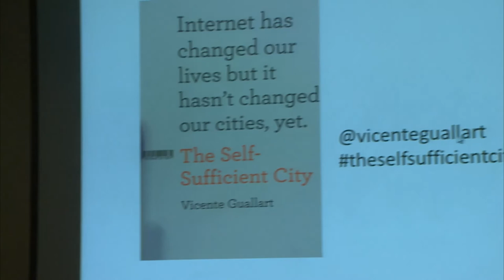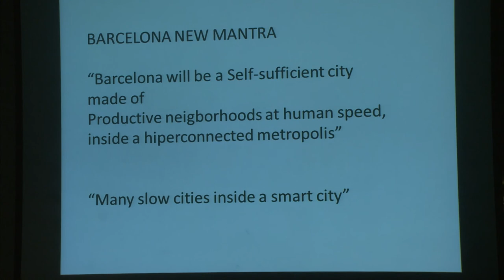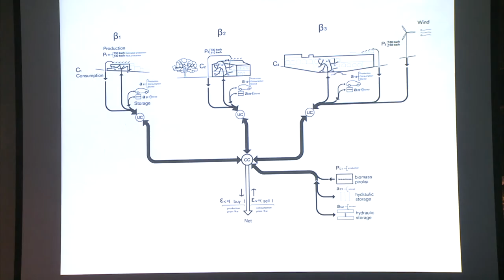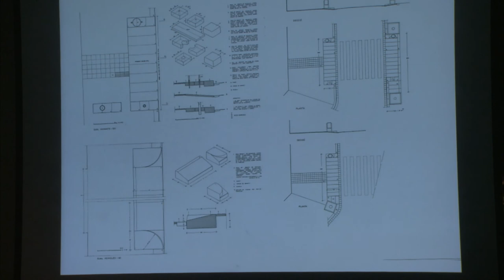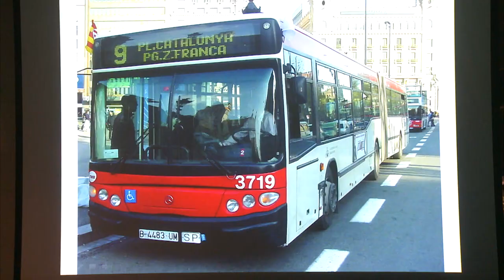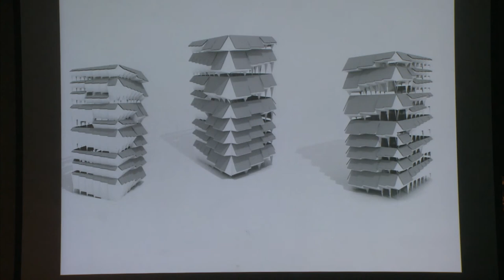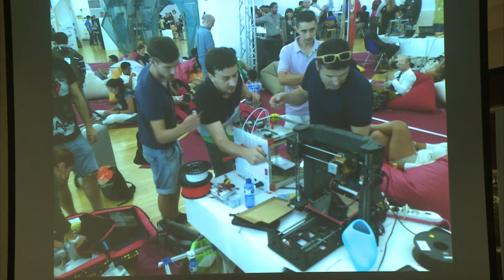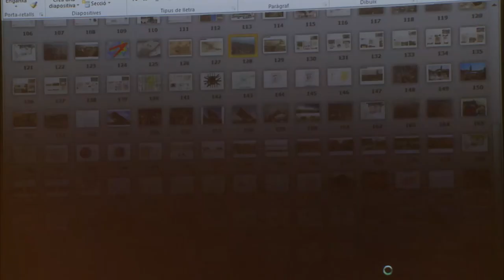Barcelona 5.0. The Self-Sufficient City - Vincente Guallart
13th November 2014
Evening Lectures

Barcelona 5.0.The Self-Sufficient City outlines a blueprint for the city to come, a city built around cities and their renewed capabilities to become productive again, based on the principles of local self-sufficiency and global connectivity. Thus, we want to build a city on a human scale, in which it empowers citizens.  Barcelona has defined a vision for the next 40 years to transform in a metropolis of neighbourhoods.
Vicente Guallart is the Chief Architect of Barcelona City Council with the responsibility of developing the strategic vision of the transformation of the city and its major development projects.  Previously he founded the Institute of Advanced Architecture of Catalonia (IAAC) where he was director 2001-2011. His professional office, Guallart Architects has developed projects in many countries.  He is the author of books like Geologic and Self-Sufficient City.  His work has been exhibited at the Biennale of Venezia, MOMA or AIA in Washington.

Vincente Guallart will be signing copies of his book 'The Self-Sufficient City' (for £25, rrp: £16.50) at the launch for this book on the evening of 11/11 after his lecture in the south Jury room.

The internet has changed our lives but it has not yet changed our cities. Any technological revolution takes paired radical transformations in the life styles. If the age of the car and the oil shaped the cities of the 20th century, the society of the information will form those of the 21st century. It is an unstoppable evolution that, nevertheless, it is necessary to be able to lead with criterion. It is a question of taking advantage of the urban experiences accumulated for centuries by the human beings and having present that the growth cannot be unlimited and the energetic resources that our planet offers have expiry date. Vicente Guallart exposes this fascinating process in a book loaded with ideas, information and proposals. As observer, thinker and pioneer of the architecture of the future, Guallart proposes the regeneration of the cities (from the housing to the metropolis) to stimulate a new economy of the urban innovation. A path with destined to the self-sufficiency local resources, and to the global connectivity as knowledge and information. Because the connected self-sufficiency get the cities and the persons who inhabit them been stronger, free and independent.